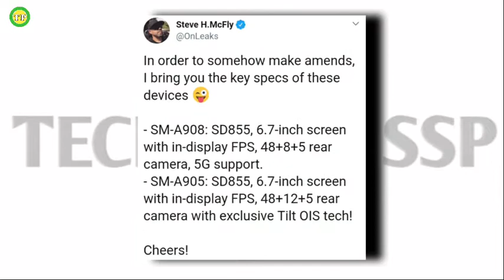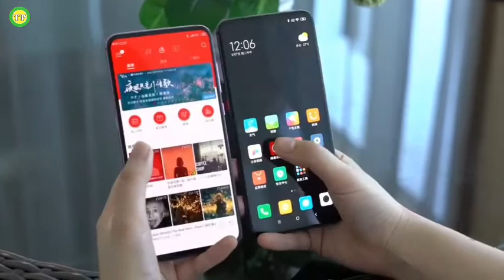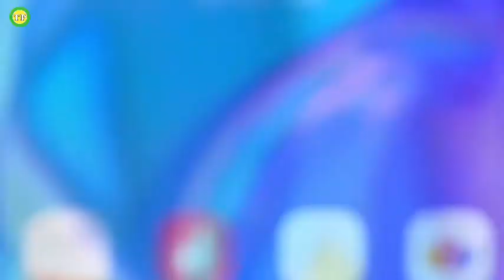Samsung Galaxy A90 Introduction - Launch Date, Price, Camera, Specifications In India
🌐 ABOUT MY CHANNEL-:
Technical ssp is a Youtube Channel Where You Get All Answers Of Your Doubts/Questions About Tech/Tips For Youtube in Our Own Hindi Language So Subscribe This Channel And Press The Bell Icon..

1- power director (on mobile)
2- kinemaster (on mobile)

Thumbnail

1- PixelLab ( Only )